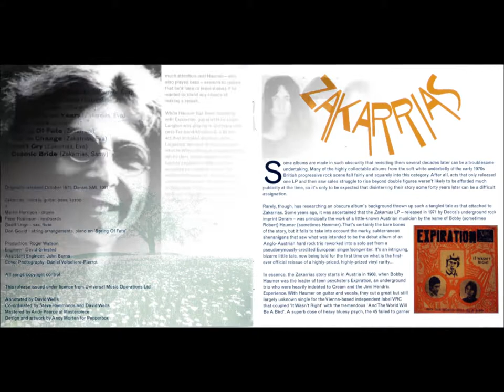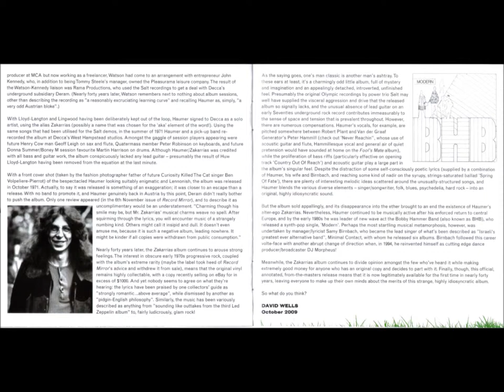Zakarrias - Let Us Change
Zakarrias - Zakarrias (1971)

Recorded in London in the summer of 1971 by Austrian singer/songwriter Bobby Haumer and an English pick-up band, Zakarrias was issued on the highly collectable Deram label. However, Deram withdrew the album almost immediately when they discovered that Haumer didn't have a work permit. The result is one of the rarest slabs of early Seventies vinyl, original copies having sold for in excess of $1000 on the rare occasions that they surface.
Full of unexpected melodic shifts, and with an overwhelming sense of space and unresolved tension, the album skilfully blends singer/songwriter introversion with elements of folk, blues, psychedelia and progressive rock. Mysteriously sounding heavy progressive with sensitive folk-psych moments. Great dynamics with contrasting guitar leads. The results have been compared to outtakes from the third Led Zeppelin album, but while the lead vocals are certainly reminiscent at times of Robert Plant, the overall sound and general air of quiet pretension is probably closer to Van der Graaf Generator leader Peter Hammill's early solo work.